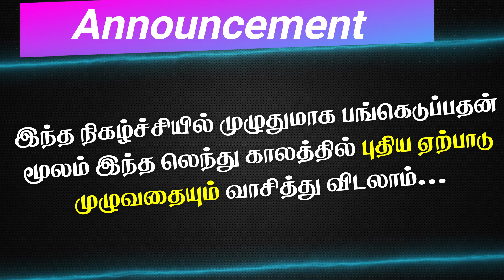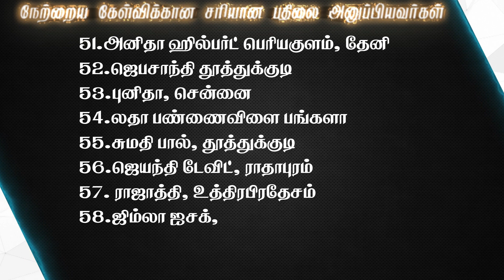Joshua Tv BIBLE QUIZ Epi - 468 | Bible படிங்க பதிலை சொல்லுங்க பரிசை வெல்லுங்க